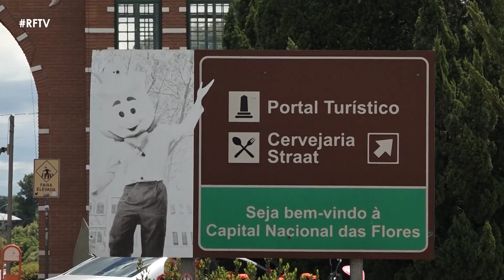RF com Você - Tradição holandesa: Conheça a cerimônia do chá de Holambra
O RF Com Você desta terça-feira, 31 de janeiro, foi até a cidade de Holambra no interior de São Paulo pra conhecer uma tradição holandesa: a cerimônia do chá. Organizada pelo Tony Hulshof, a cerimônia é uma incrível experiência que mergulha os convidados na cultura e costumes holandeses. Confira.